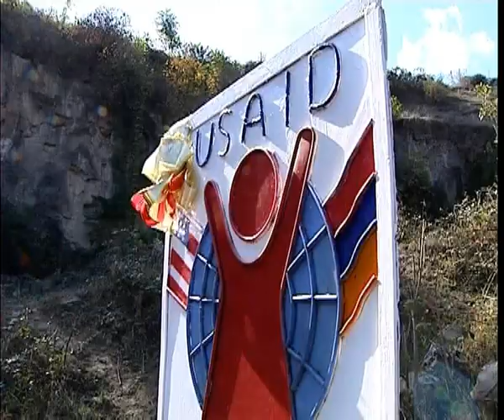Ռոբերտ Քոչարյանի այցը Լոռու մարզ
Ռոբերտ Քոչարյանի այցը Լոռու մարզ 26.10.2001
Визит Роберта Кочаряна в Лорийский марз 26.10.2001
Robert Kocharyan in LORI